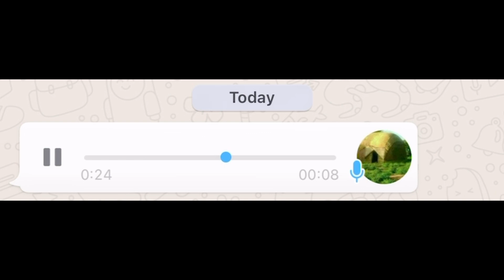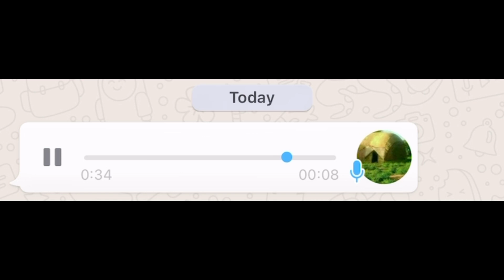HOYO WARSNA IYO HANAD OO KASO HORJESTAY LII CATO DAGALKI ADUNAK